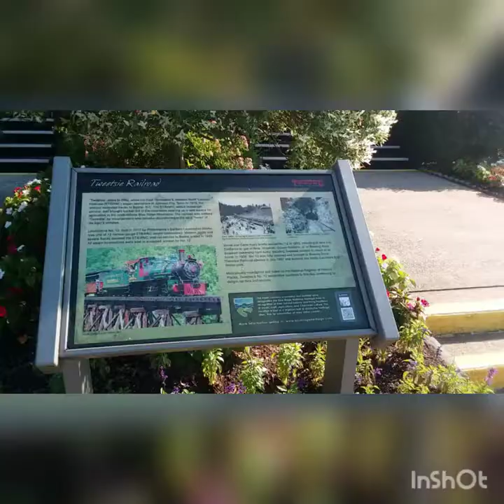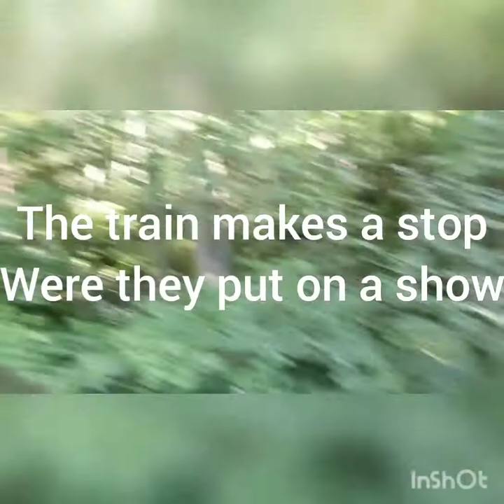Train ride on the tweetsie railroad